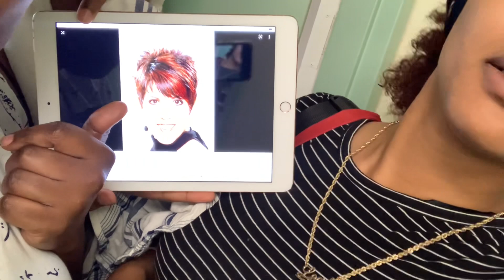IM DONE 😤So @iandrababooram And @RazabladeTvVlogs Had This To Say About Me…SMH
Hey guys,